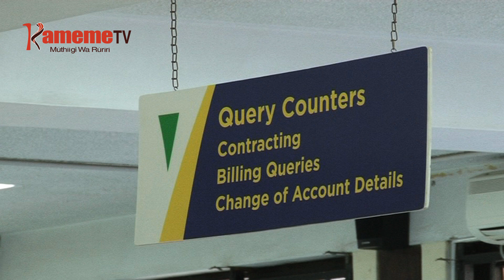Kambuni ya Kenya Power kũmũrĩkwo nĩ kamĩtĩ ya senate ĩgiĩ mahinya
Kamiti ya senate igii mahinya niyendekithitie kuninwo gwa kambuni cia athondeki na endia a thitima ciao kiumbe makiuga cikoretwo ciri kihumo gia thogora wa iguru wa thitima.  Muikariri giti wa kamiti ino wahome wamatangi oigite nimambikite uthuthuria wigii kandarathi cia endia a thitima a kiumbe na kambuni ya utambia wa thitima kenya power.